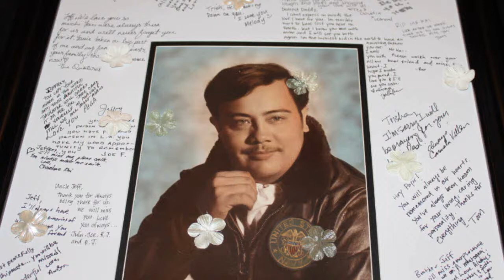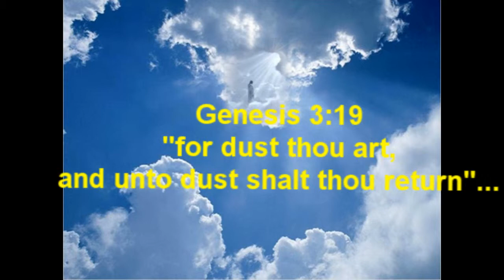JEFFREY KAI Last Goodbye - FEB 2011 - created by DT__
JEFFREY KAI Last Goodbye